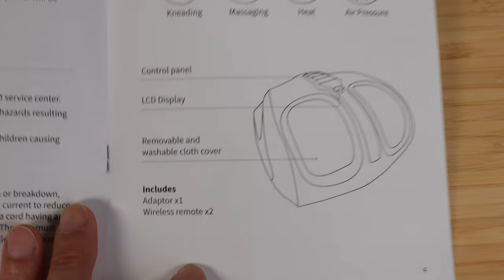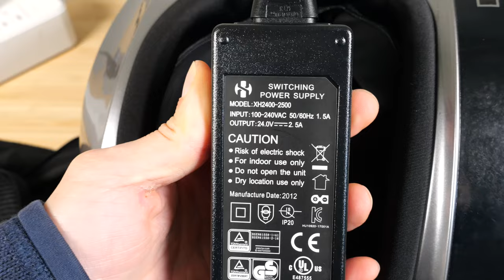This is a Really Good Foot Massager [20% off code]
This is actually my second time reviewing this Miko foot massager. I got rid of a lot of my stuff trying to minimize the items I have. After doing so, I sort of regretting getting rid of the Miko foot massager because it was one of the better foot massagers I have tested out of several. Having the chance to test it again, I can safely say this one performs well even though the mechanical prinicple is the same in most foot massagers, the design of the massage nubs and the bellow assembly allows for a better massager.

Use Code "BTB20" for 20% off

Don’t beat around the bush, beat the bush!
I enjoy a good discussion but I like getting to the point even more.

BeatTheBush nor his representatives will offer you investment advice, investment services of any kind, and/or legal services. Please contact the appropriate licensed professional for such needs.

BeatTheBush nor his representatives will ask you for any private banking or investment account information. Please safeguard your data against criminal impersonators. Beware of scams often portrayed with misspellings of the social media accounts requesting transfers of digital currencies.